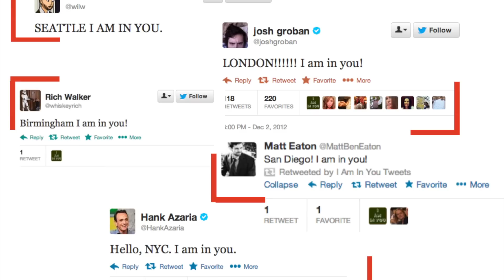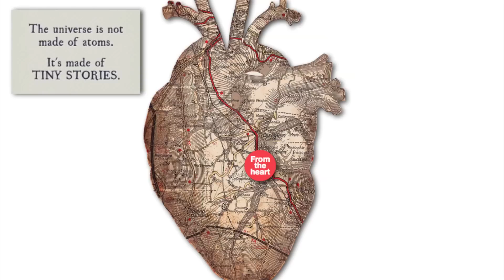The Sinewy Relationship We Have With Our Environment: Anne McCrossan at TEDxBow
Anne McCrossan shares how our connections to our environment and to each other are the means for our growth in this fascinating talk. In the spirit of ideas worth spreading, TEDx is a program of local, self-organized events that bring people together to share a TED-like experience. At a TEDx event, TEDTalks video and live speakers combine to spark deep discussion and connection in a small group. These local, self-organized events are branded TEDx, where x = independently organized TED event. The TED Conference provides general guidance for the TEDx program, but individual TEDx events are self-organized.* (*Subject to certain rules and regulations)